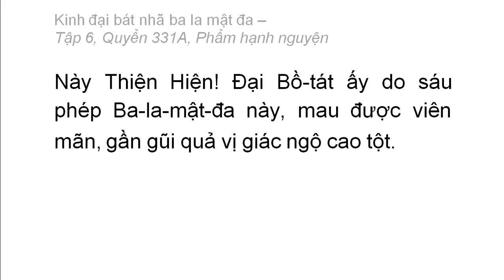Quyển 331A: Kinh đại bát nhã ba la mật đa - Phẩm hạnh nguyện (rất hay) (331/600) (4)